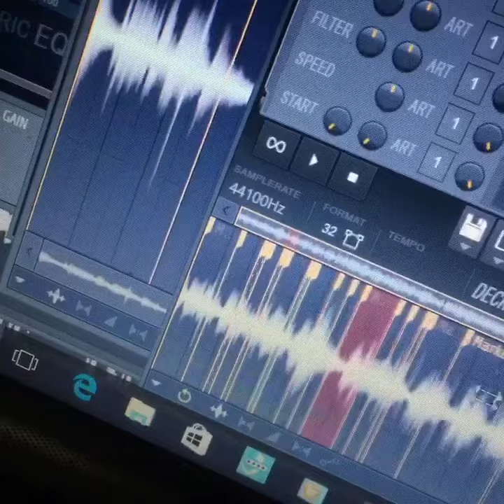How's my Chop Game?...